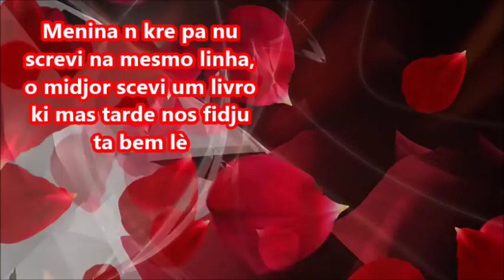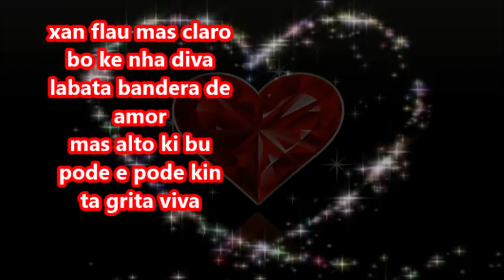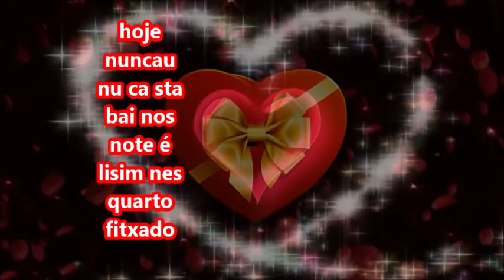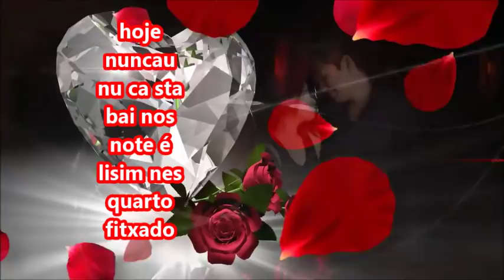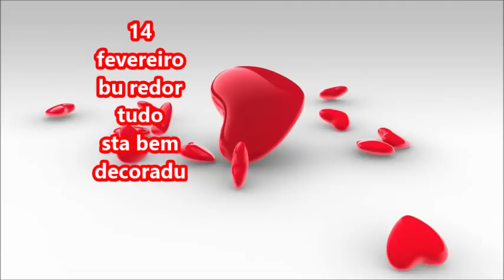Tudo de burmedjo Odair Furtado feat Wilson & Vannu